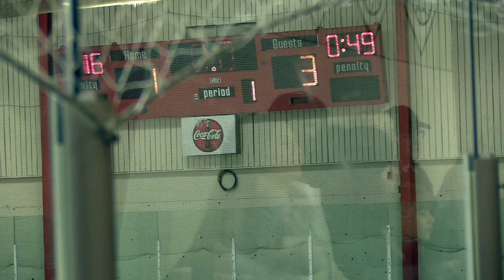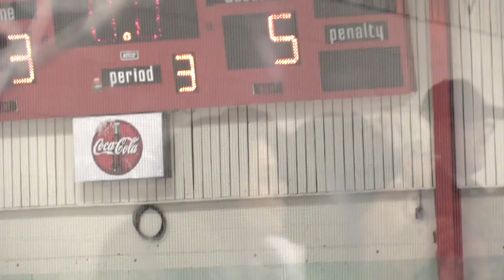Bow River Bruins Atom 2 vs Bow Valley, Nov. 5, 2016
Bow Valley vs Bow River Bruins Atom 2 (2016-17) at Bowness Arena on November 5, 2016. Bow Valley won the game 5-3.